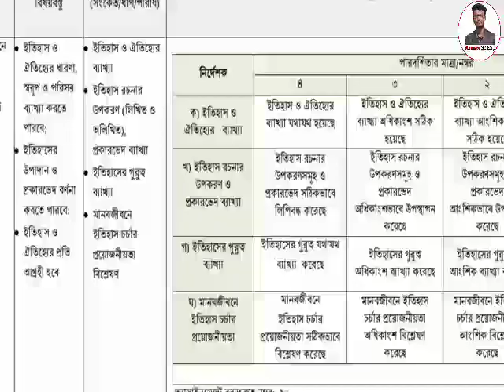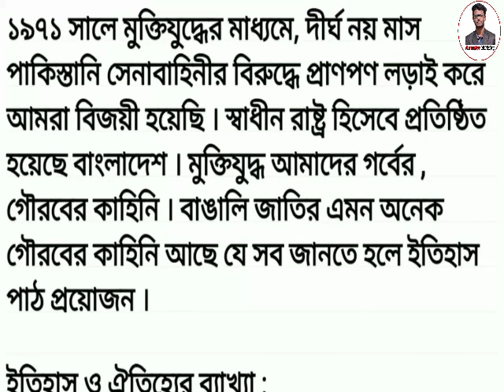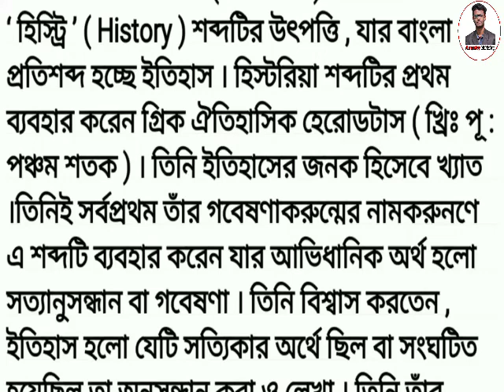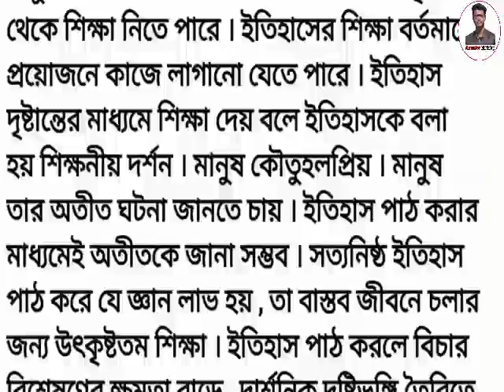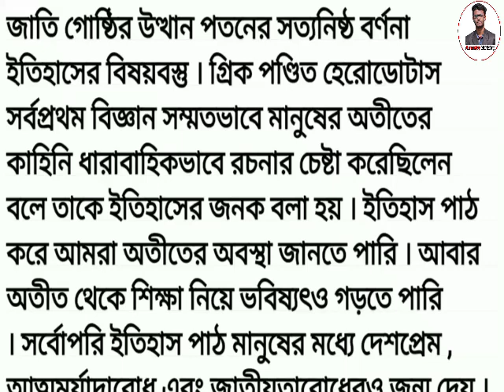SSC 1st Week 2021 Assignment | SSC history 1st Week Assignment | এস এস সি ইতিহাস ও বিশ্বসভ্যতা ২০২১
ssc 1st week assignment 2021

Dear viewers,
In this video i will solve you ssc 1st week finanance and banking assignment 2021.

Related tags;

1st week ssc assignment answer 2021
ssc,
1st week assignment answer 2021,
2021 ssc assignment solution,
Assignment answer class 10 2021,
Class 10 ssc assignment solution 2021,
Assignment answer ssc 2021,
SSC 1st week assignment answer 2021,
Finance and Banking 1st week assignment,
1st week assignment ssc exam 2021,
SSC history and global studies assignment,
SSC Biology assignment solution 2021,
এস এস সি ১ম সপ্তাহের এসাইনমেন্ট সমাধান ২০২১,
২০২১ সালের এস এস সি ১ম সপ্তাহের এসাইনমেন্ট,
১ম সপ্তাহের এস এস সি এসাইনমেন্ট ২০২১,
এসাইনমেন্ট এস এস সি ১ম সপ্তাহ ২০২১,
২০২১ সালের পরীক্ষার্থীদের ১ম সপ্তাহের এসাইনমেন্ট সমাধান,
২০২১ এস এস সি পরীক্ষার্থীদের ১ম সপ্তাহের এসাইনমেন্ট সমাধান,
এস এস সি জীব বিজ্ঞান এসাইনমেন্ট সমাধান,
এস এস সি রসায়ন ১ম সপ্তাহের এসাইনমেন্ট ২০২১,
এস এস সি ১ম সপ্তাহের অর্থনীতি এসাইনমেন্ট সমাধান পরীক্ষার্থী ২০২১,
ইতিহাস ও বিশ্বসভ্যতা ১ম সপ্তাহ ২০২১,
২০২১ সালের এস এস সি পরীক্ষার্থীদের সকল এসাইনমেন্ট সমাধান